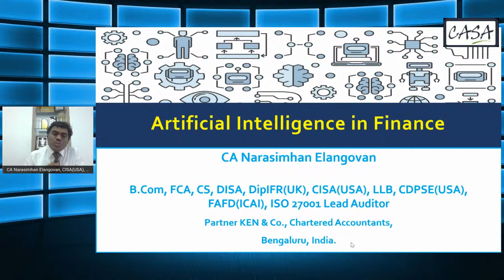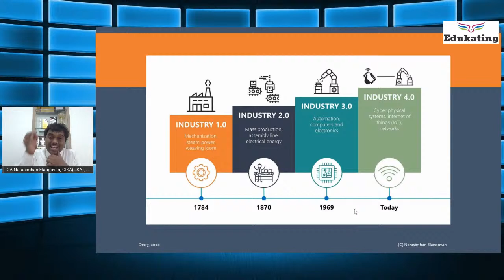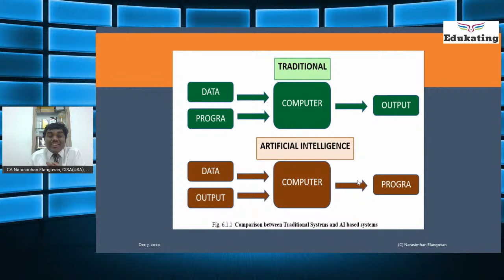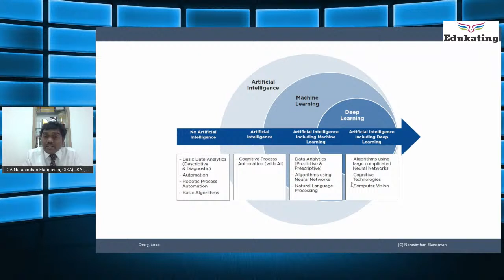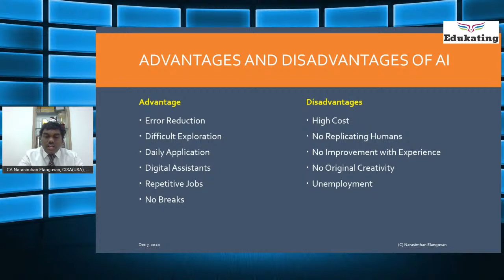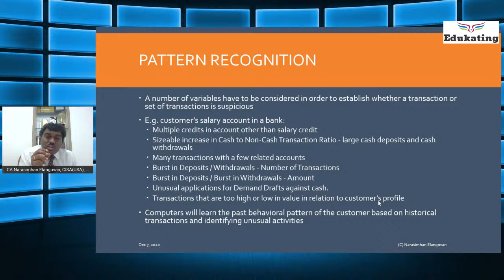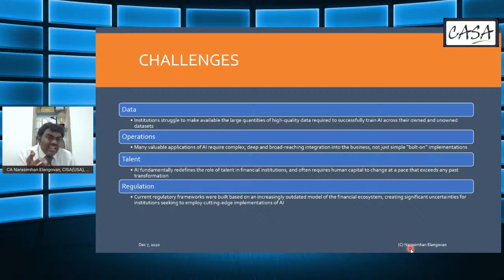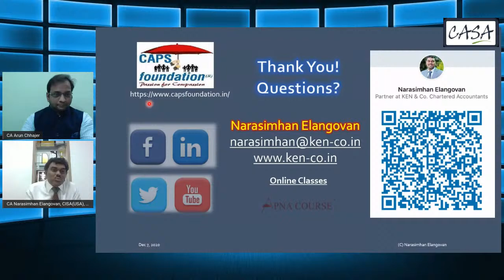Artificial Intelligence and the Future of Finance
Join us for a highly Informative and Interactive Webinar on *Artificial Intelligence and the Future of Finance*

The Rise of AI in the Finance Sector proves how tremendously fast it’s changing the business landscape!

Learn from the maestro, CA Narasimhan Elangovan, , a futurist, a GRC Professional, Keynote Speaker and partner of KEN & Co., Bengaluru, India,   who will demistify Artificial Intelligence and its role in the Corporate Finance!

*He has been Identified as one of the top 10 “Influential Consulting Leaders - 2020”*